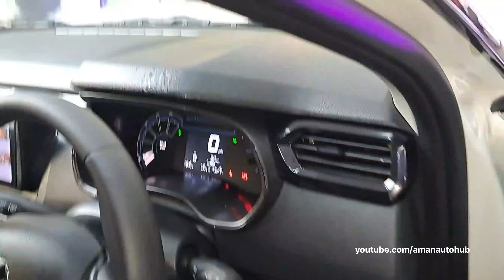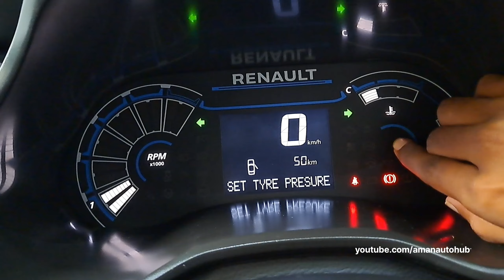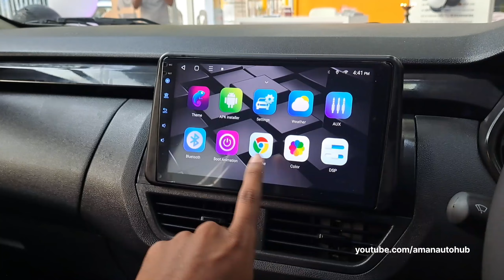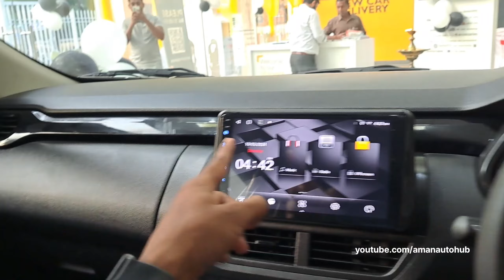New Renault Kiger RXL Night And Day Edition Launched | New Features Under 8 Lakh | Aman Mehta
Es Video Mein Aap Sabhi All New Renault Kiger Rxl Variant Night And Day Edition 2024 Kaa Detail Review Dekhoge Jismein Maine New Features Or Updates Ke Sath Sath On Road Price Mileage Exterior Or Interior Ke Bare Mein Batya Hu I Hope Apko Video Accha Lagega.

new kiger night and day editon
kiger night and day edition
renault kiger rxl 2024
renault kiger rxl night and day edition
kiger rxl model
kiger dual tone 2024
kiger base model 2024
kiger vpm model 2024
renault kiger 2024 rxl model
kiger day and night edition
kiger base model
kiger top model
kiger loan offer
kiger rxl model new
new kiger
new kiger 2024
kiger 2023 model
kiger rxl 2024

Thanks
Keep Support.